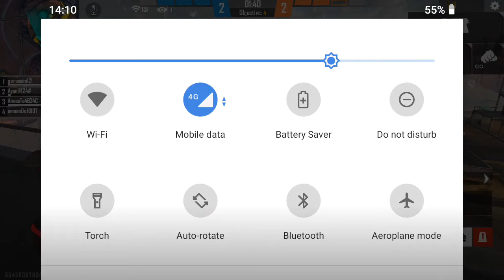Amaan khan free fire video